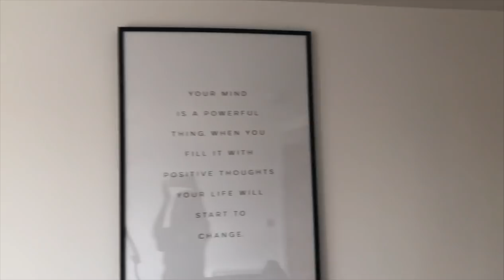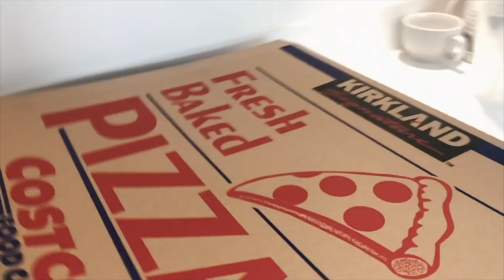WEEKEND VLOG 2 - Games Night, Interior and Sister Day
Weekend Vlog - Hosting a games night at my apartment, interior design & sister day with Grandy.

Follow @desenio for more inspiration!
*Except for frames and handpicked-/collaboration/personalised prints".

FTC: in collaboration with Desenio